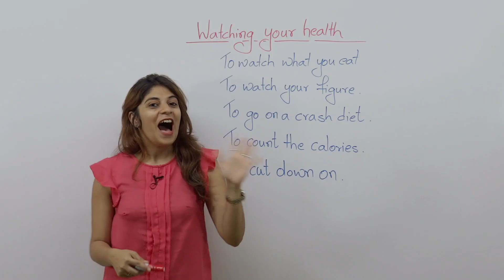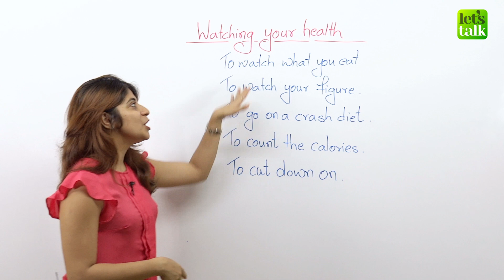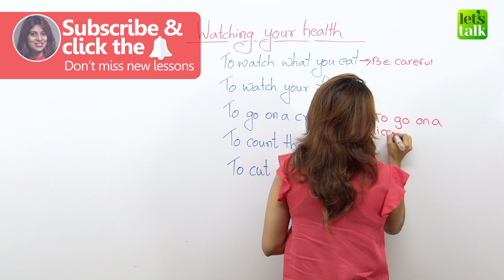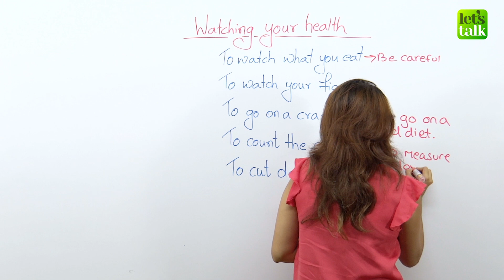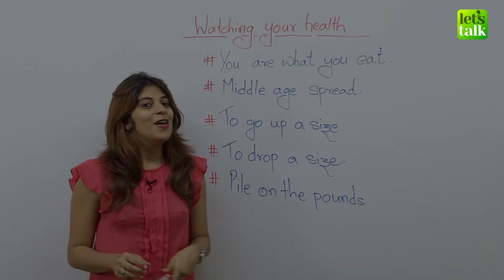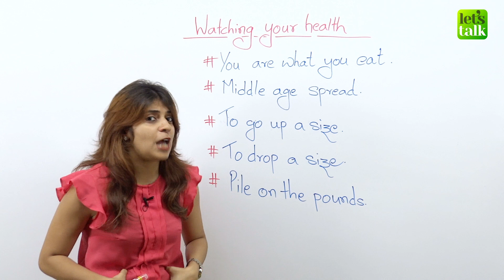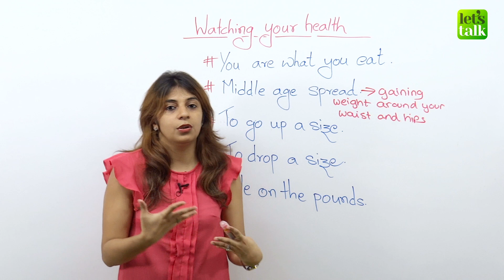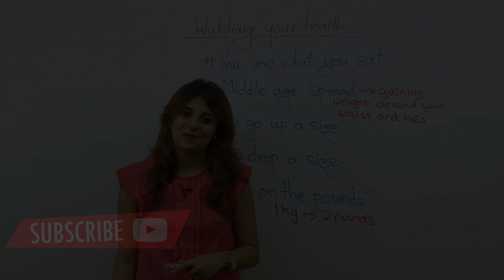Spoken English Lesson - Phrases & Vocabulary to talk about your health, weight loss & diet.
Spoken English Lesson - Phrases & Vocabulary to talk about your health, weight loss & diet. - English Speaking Practice

In today's English lesson we are going to look at some English phrases & Vocabulary to talk about, dieting and also to also to talk about weight gain. Now if you are fat or a little obese, then probably your doctor would recommend you to go on a diet. So if you are on a diet, what are the English phrases or what's the vocabulary that you use in English? Well, that's what we are going to learn in today's spoken English Lesson.